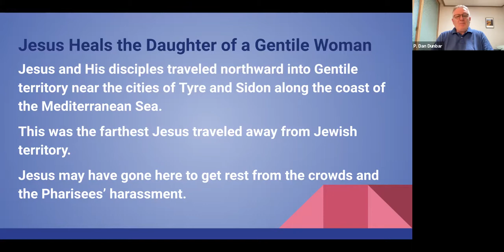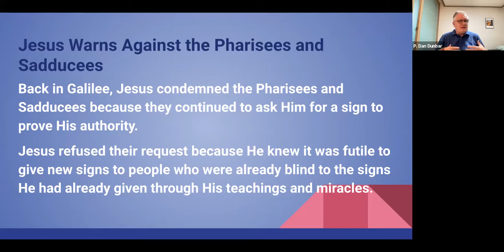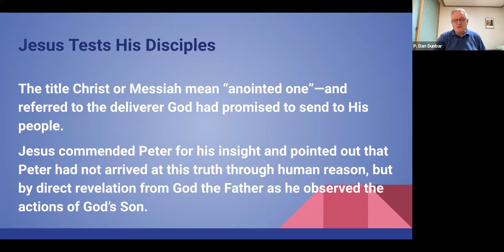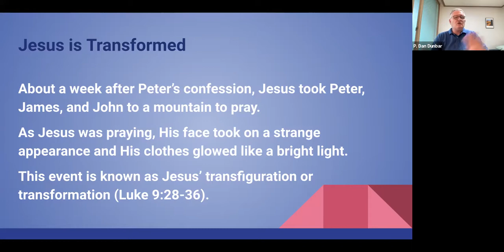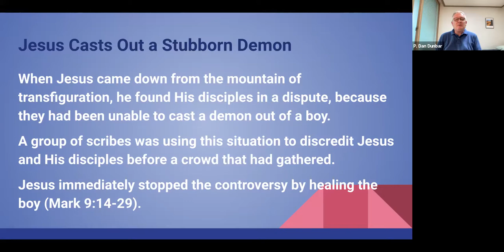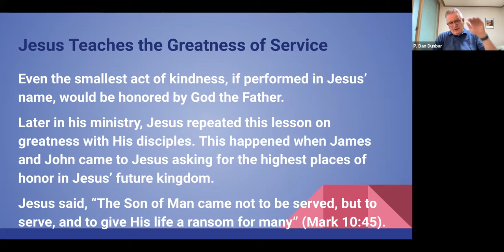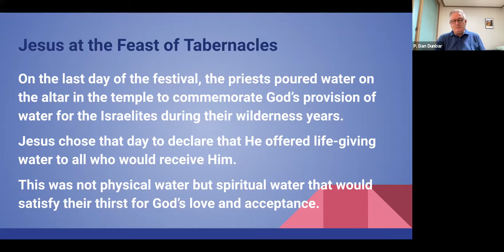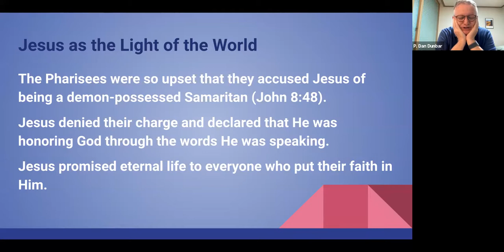Bible Survey 1.5, DAY 9, October 4, 2021